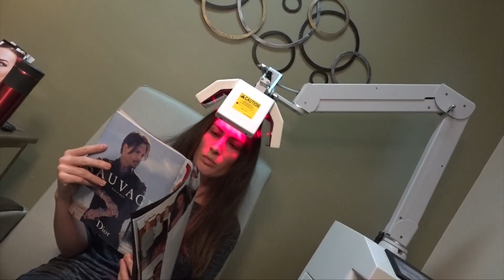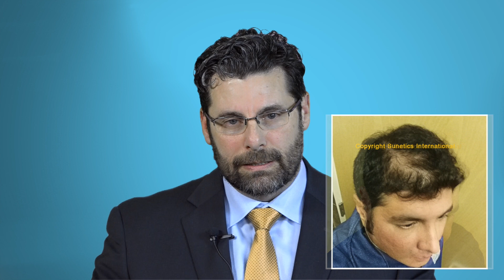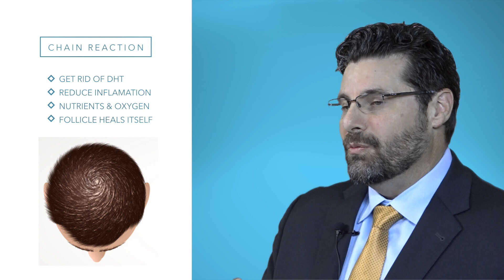Laser Therapy for Hair: Does it really WORK?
We Grow Hair has been restoring hair for over 25 years.  Laser Therapy is just one of the many modalities that we treat our hair loss patients with.  Find out what causes hair loss and how laser therapy can be really effective.  [Nashville, TN]